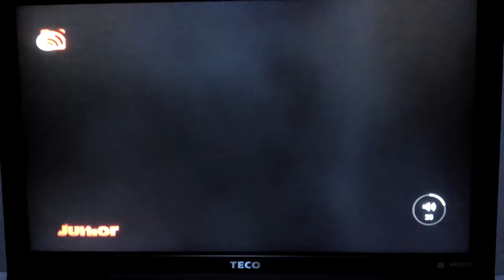Bluey - Coming Up Next (Nighttime) - Disney Junior Asia